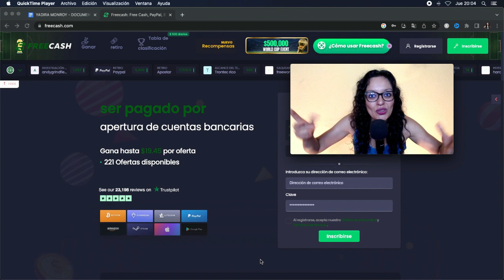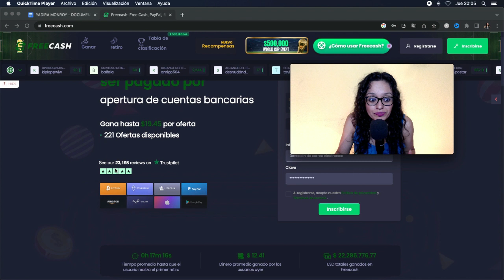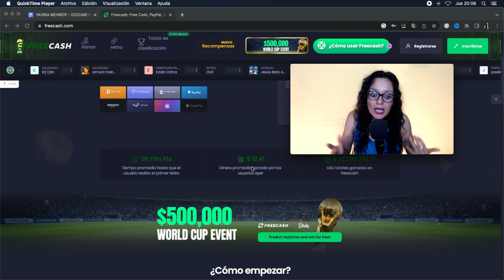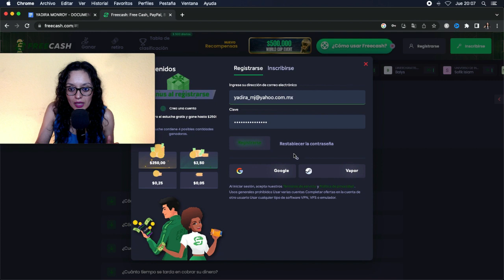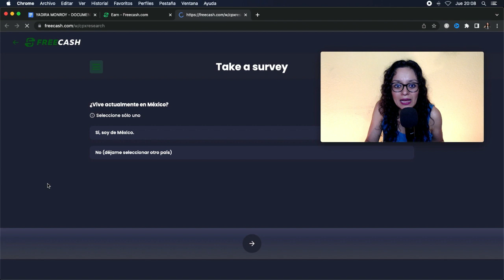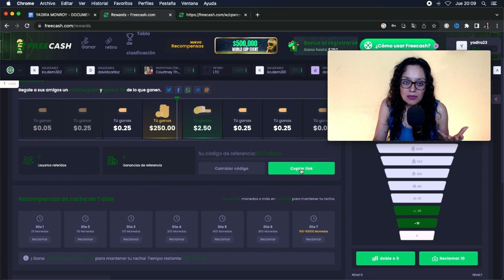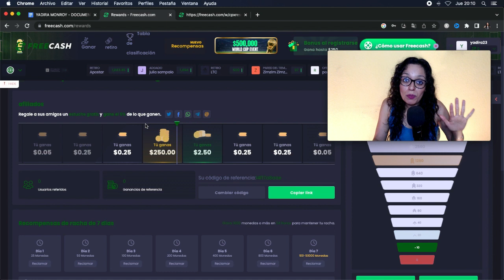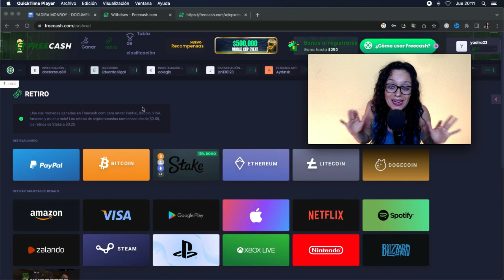CÓMO GANAR dinero por internet 20 DÓLARES diarios online en PayPal Fácil y Rápido desde CASA